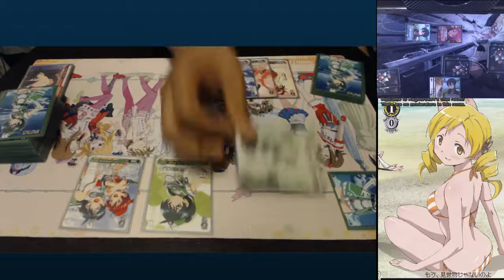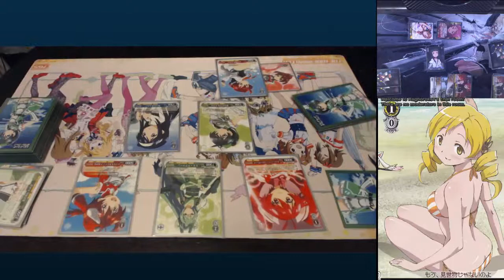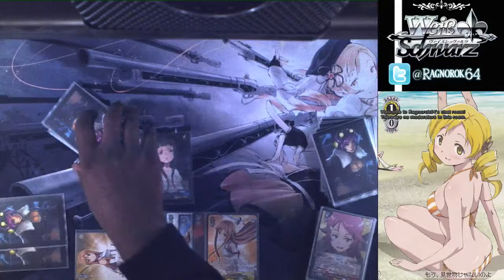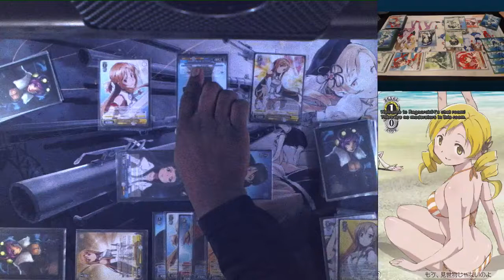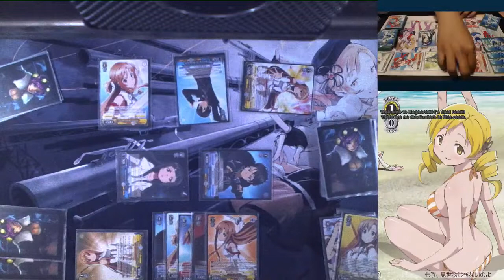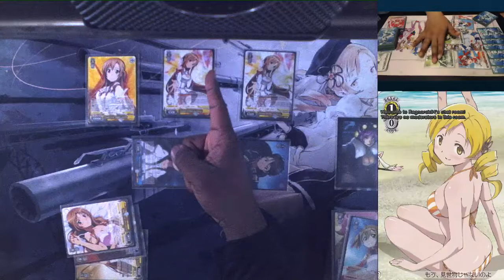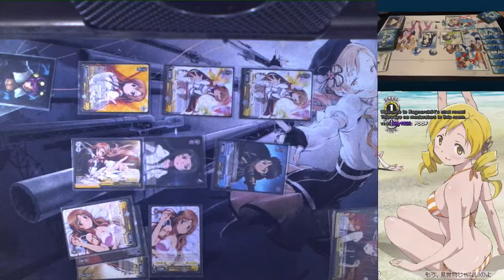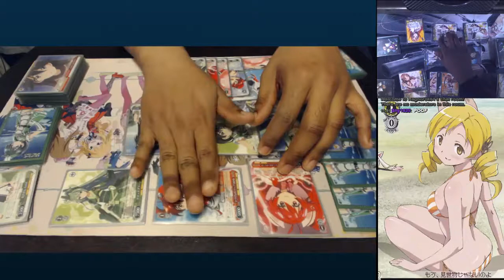Playing a few games o Weiss Schwarz. Thursday 2/12/15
Was only able to get one game in this night.